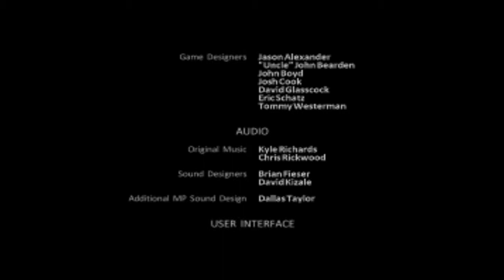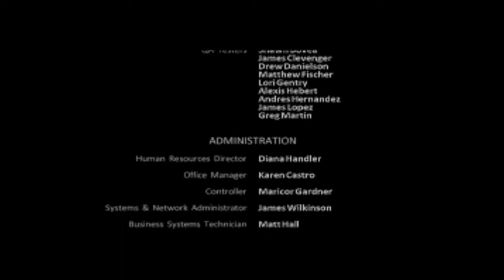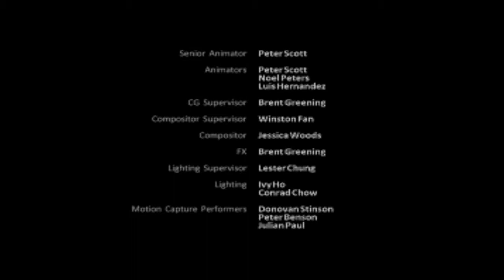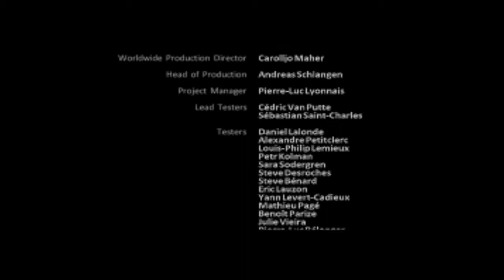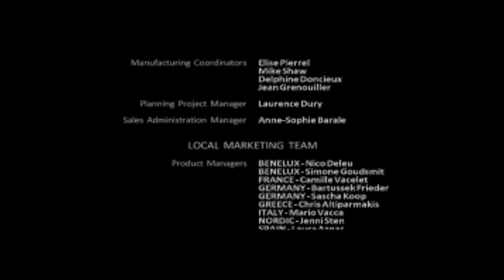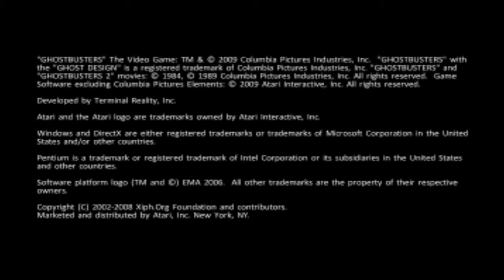Let's Play Ghostbusters Part 12: Bustin Makes Me Feel Good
We defeat Shandor the cliched demon, and save the city... AGAIN.